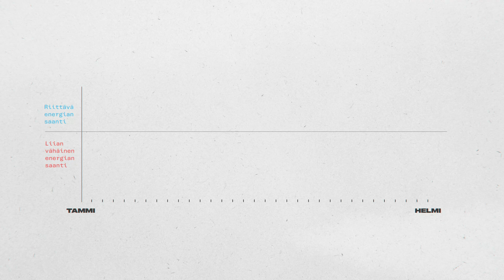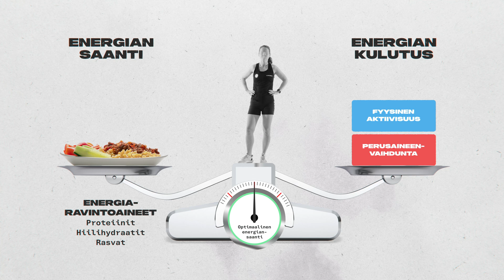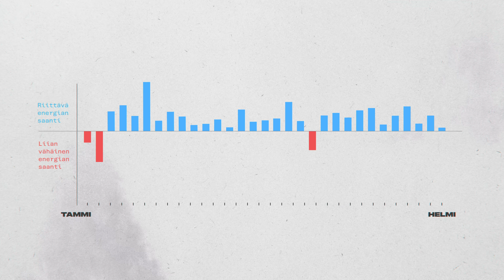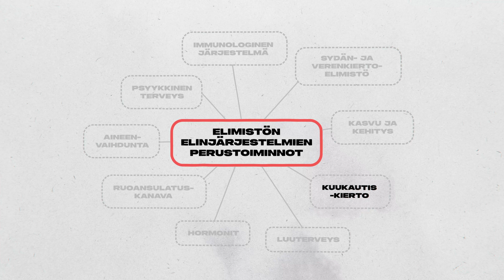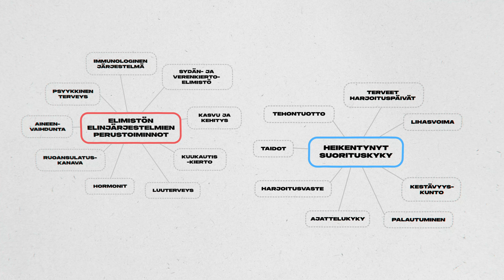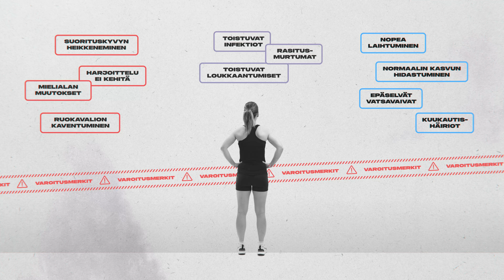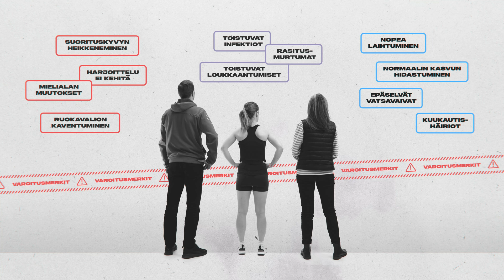Energiavaje urheilussa (REDs) – Ravinnon merkitys urheilijan suorituskykyyn ja hyvinvointiin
Oikeanlainen harjoittelu on urheilijan kehittymisen kannalta tärkeää, mutta ilman riittävää lepoa ja ravintoa kehitys voi jäädä puolitiehen.

Tässä videossa sukellamme ravinnon maailmaan ja selvitämme, kuinka energiansaanti vaikuttaa urheilijan suorituskykyyn ja hyvinvointiin. Opit, miksi riittävä ja laadukas ravinto on avainasemassa urheilijan menestyksessä ja miten voit välttää suhteellisen energiavajeen urheilussa (REDs).

Video on tuotettu yhteistyössä Huippu-urheilun instituutti KIHUn, Pääkaupunkiseudun urheiluakatemia Urhean, Olympiavalmennuskeskus Helsingin, Turun seudun urheiluakatemian, Paavo Nurmi -keskuksen, Jyväskylän urheiluakatemian, Jyväskylän yliopiston ja Suomen Olympiakomitean kesken.

Video on osa Opetus- ja kulttuuriministeriön rahoittamaa Ruoka- ja kehopuhe urheilussa -hanketta.